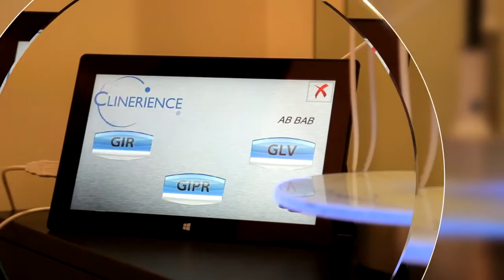Soin profond en institut Clinique du Cheveu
Expert en thérapie capillaire depuis 1974 📌
• Bilan et analyse
• Réseau international d’instituts
• Gamme soins cheveux